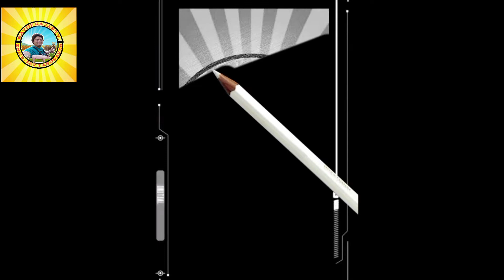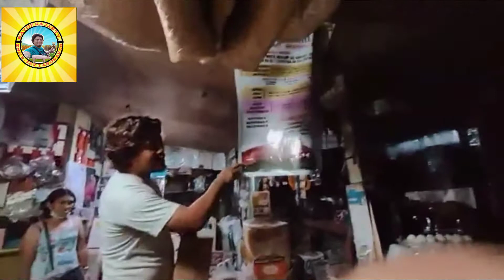LIBRENG LECHON RAFFLE PACKAGE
handog pasalamat 2021 ni JAS AGRIVET SUPPLY.

 PRICE LOAD AND 25 KLS LECHON
 Para sa mga masisipag at mga mababait na mga customer at walang sawa na pag supporta sa JAS AGRIVET SUPPLY.